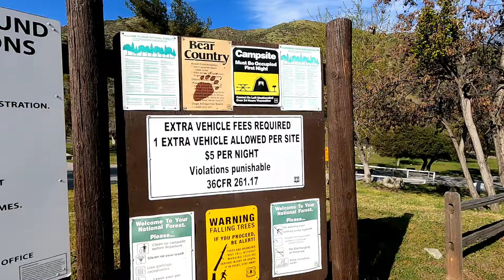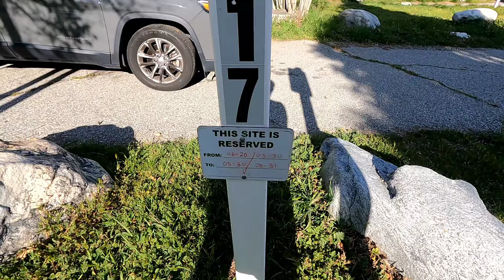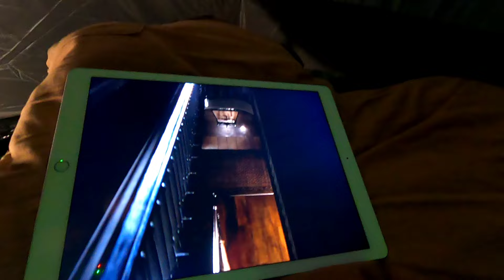camping solo @ apple white campground